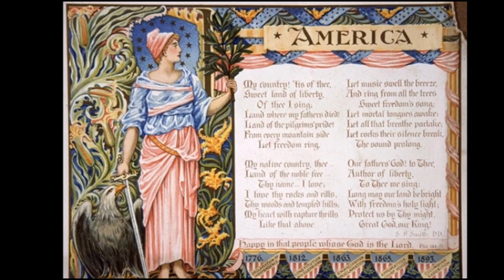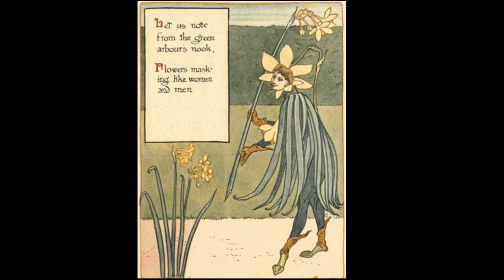Walter Crane (1845-1915) - An English symbolist artist and illustrator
Walter Crane (15 August 1845 – 14 March 1915) was an English artist and book illustrator. He is considered to be the most influential, and among the most prolific, children's book creators of his generation[1] and, along with Randolph Caldecott and Kate Greenaway, one of the strongest contributors to the child's nursery motif that the genre of English children's illustrated literature would exhibit in its developmental stages in the later 19th century.

Crane's work featured some of the more colourful and detailed beginnings of the child-in-the-garden motifs that would characterize many nursery rhymes and children's stories for decades to come. He was part of the Arts and Crafts movement and produced an array of paintings, illustrations, children's books, ceramic tiles, wallpapers and other decorative arts. Crane is also remembered for his creation of a number of iconic images associated with the international Socialist movement.

Musics:
A Kiss For Amanda
DJ Williams